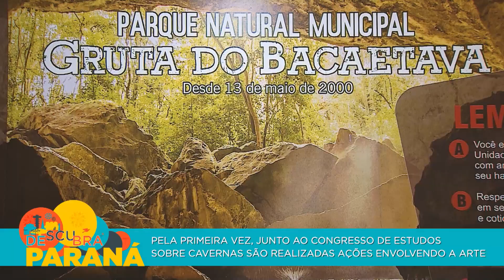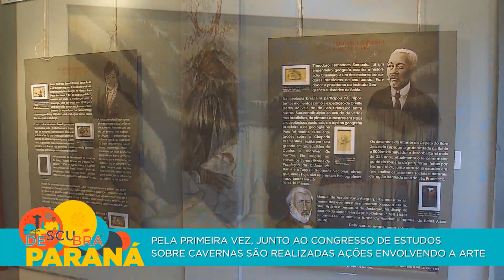Pela primeira vez, junto ao congresso de estudos sobre cavernas são realizadas ações envolvendo a ar